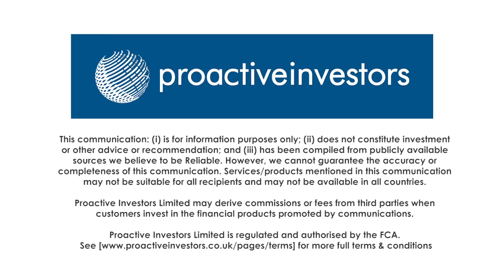Surge of car finance customers underlines encouraging trends at S&U says chairman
Anthony Coombs, chairman of car finance group S & U PLC (LON:SUS), told Proactive that it has seen a surge of new customers since February.

S & U tightened its lending criteria last year and it is now seeing the benefit, said Coombs.

Loan quality is improving, he adds, with lower impairments and faster collections.

Property finance arm Aspen is also going well with a record pipeline of applications.

Overall, the trends are very encouraging said Coombs in spite of an uncertain economic backdrop.